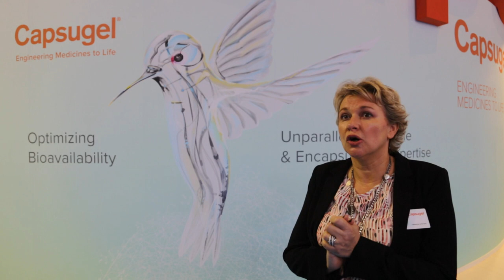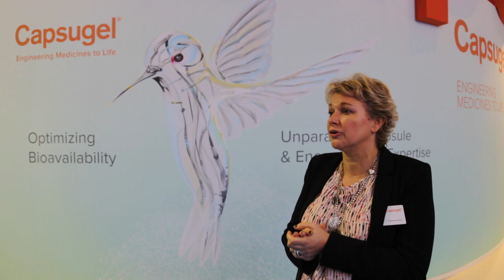Introducing Capsugel's New Corporate Brand Campaign at CPhI 2016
Catherine Lehmann, Senior Marketing Manager EMEA, Capsugel, discusses how Capsugel’s new corporate campaign, “Engineering Medicines to Life,” amplifies the company’s position as a differentiated, specialty CDMO partner.  Visit Capsugel’s booth 3R16 at CPhI 2016 to learn more.